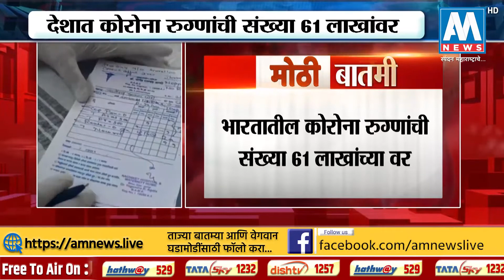BreakingNews भारतातील कोरोना रुग्णांची संख्या 61 लाखांच्या वर | AM NEWS